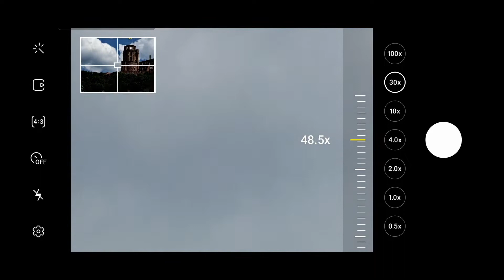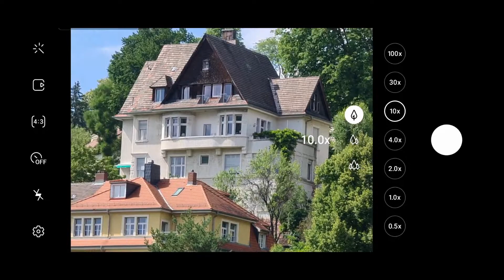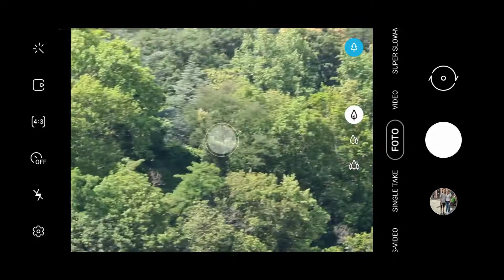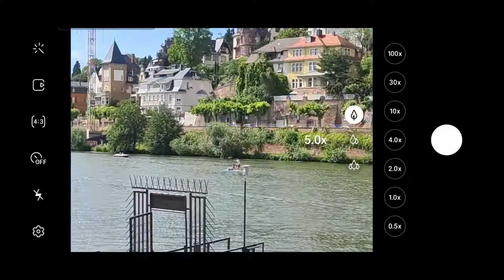Samsung Galaxy S20 Ultra l Zoom Test X100 l No Accessories l Exynos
Exynos

Zoom Test 100X